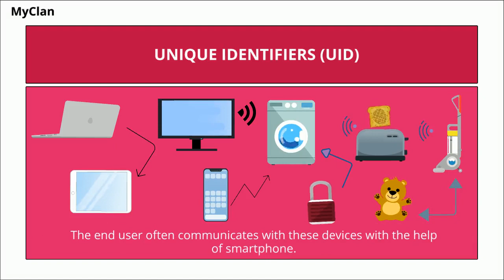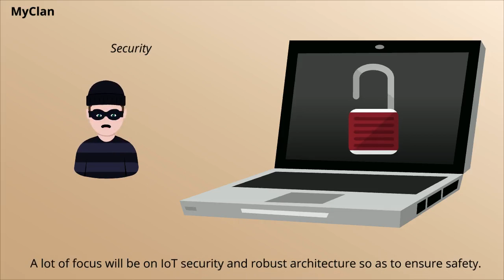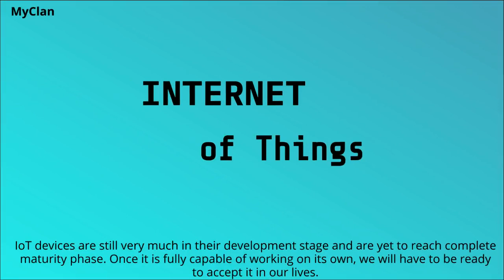Internet of Things Predictions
The internet is no more restricted to only mobiles, laptops, computers and tablets. A number of devices  which can be connected to internet come in the list of “smart” devices. All these devices have unique identifiers (UIDs) and have the ability to communicate with each other by transferring data without the help of human or computer support. In this video, we will see some of the top predictions about the future of Internet of Things (IoT).

To make this animated video, we have used POWTOON. You can see it on below link